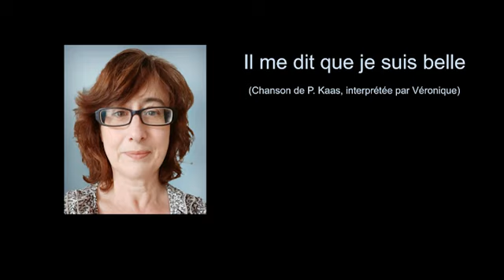Véronique Faucheux / Il me dit que je suis belle / Cover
Il me dit que je suis belle, une magnifique chanson de Patricia Kaas.